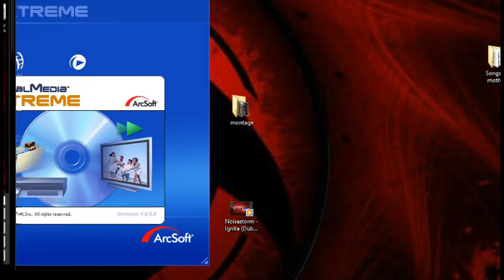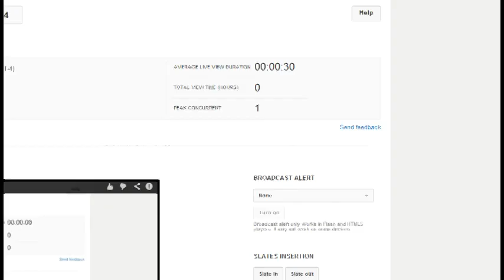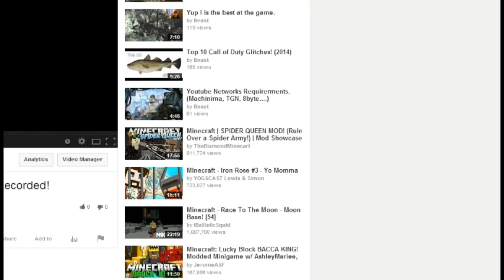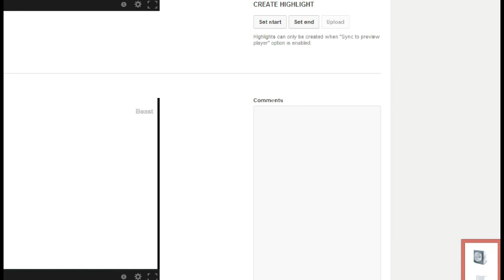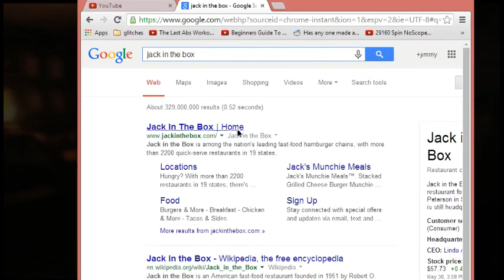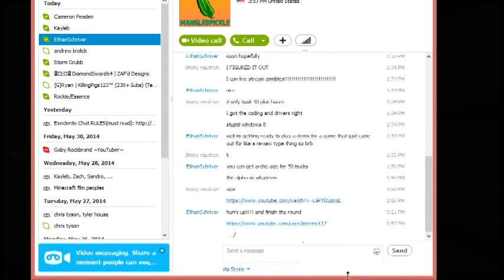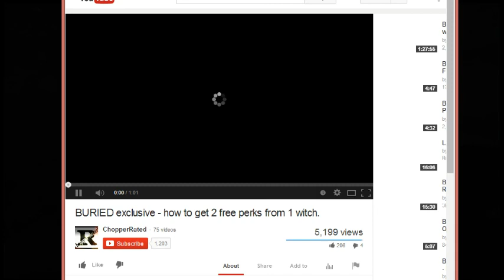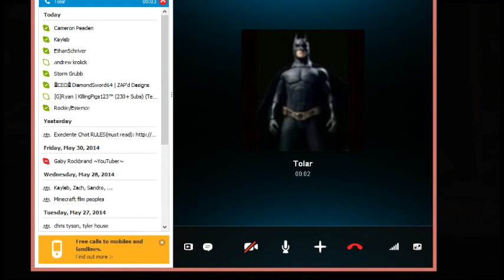Zombies Livestream round 1-30 [Reupload From MrBeast]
I could not find the description for this video /:
Timestamps
0:00 - Live stream starts
10:42 - Starts game
58:11 - Round 10
1:48:32 - Round 20
1:59:20 - Round 25
2:28:31 - Round 30
2:31:31 - Outro
2:31:59 - Live stream ends